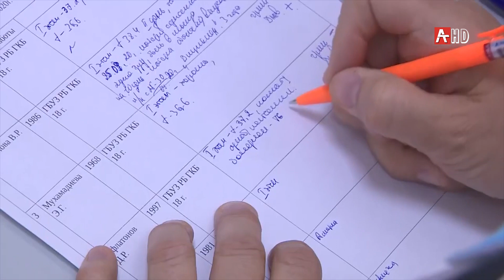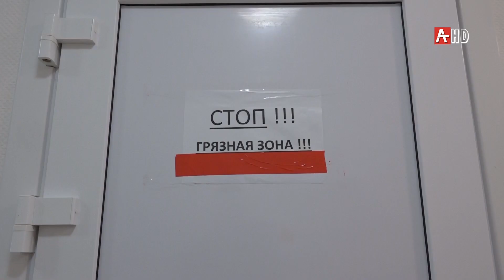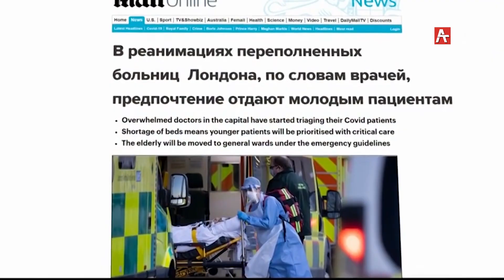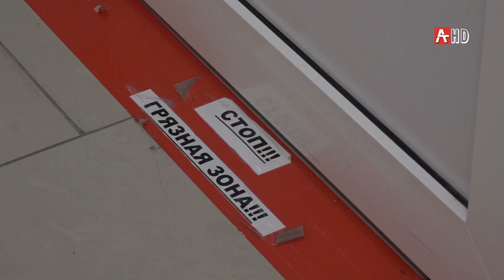Эпидситуация 11 03 2021